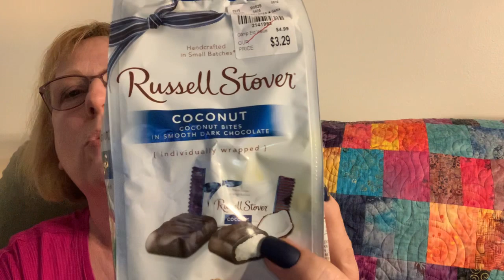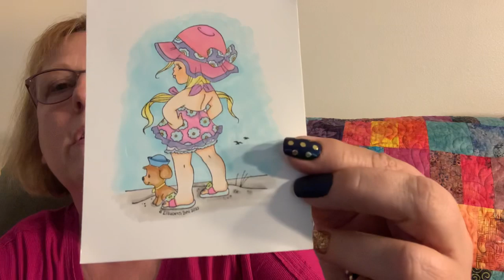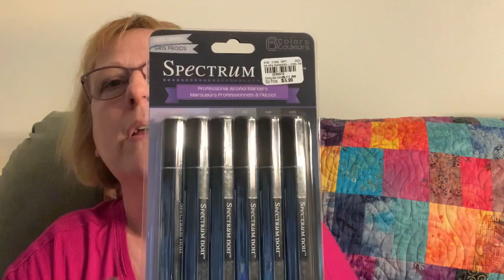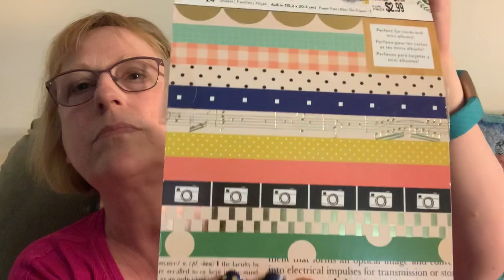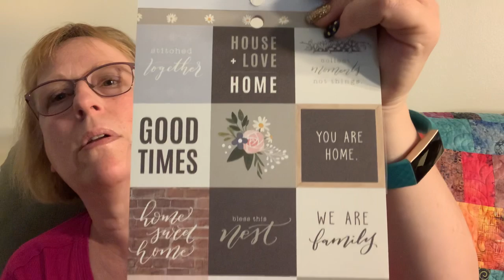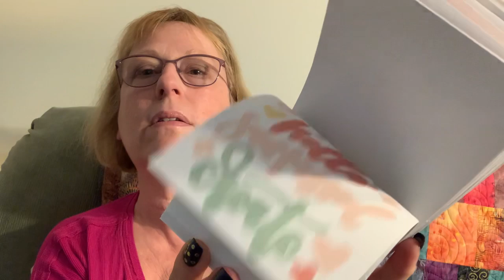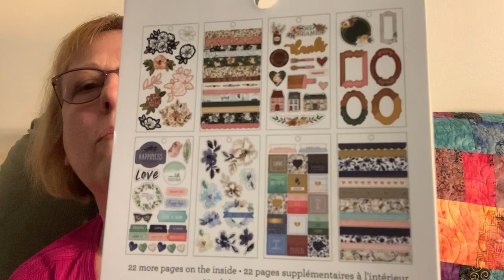Tuesday Morning Haul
This video is not intended for children 13 years and younger